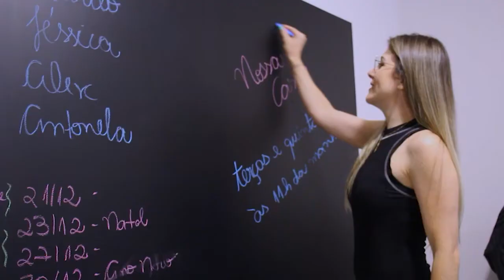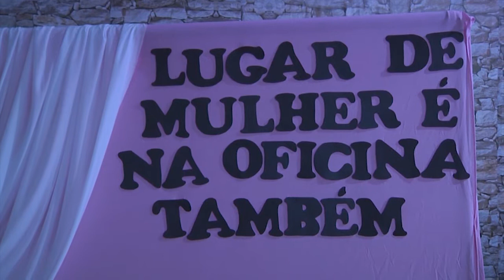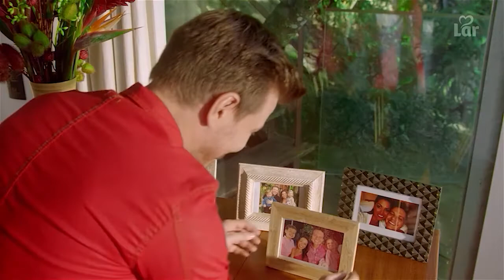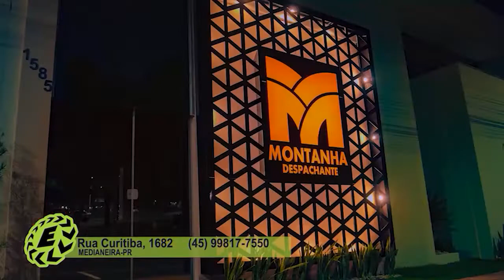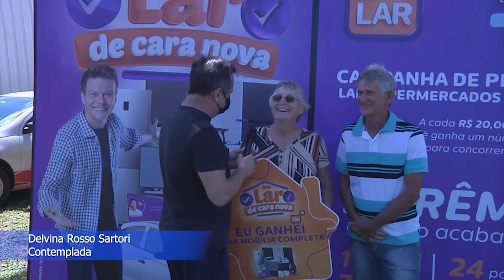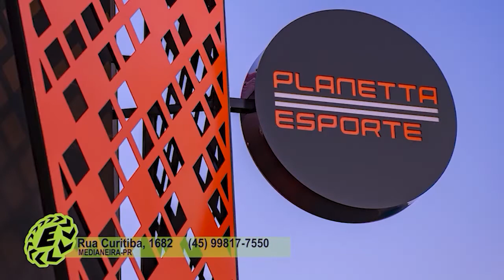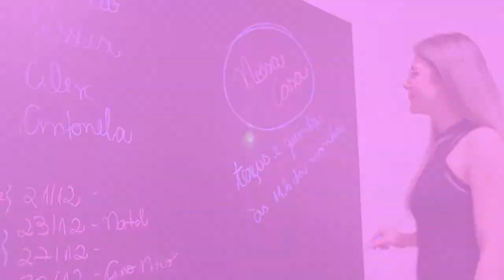Nossa Casa - Nayara Fidelis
Nayara Fidelis, proprietária do Top Car Autocenter de Medianeira, vem para o Nossa Casa para um bate papo super interessante. Vamos conferir também como foi o workshop de mecânica para mulheres que rolou la na Top Car e muito mais.

Acompanhem conosco